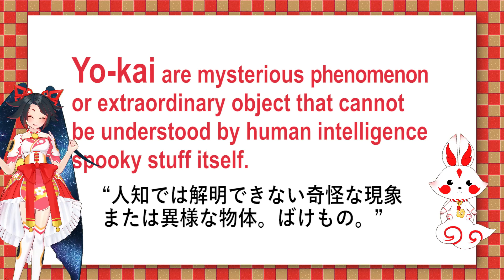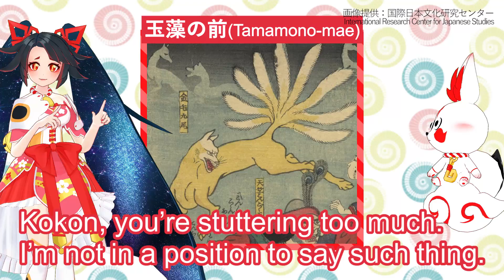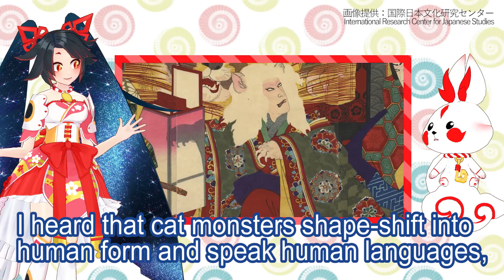Japanese Yo-kai #1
Are we Yo-kai? Find out in this video !
化け狐vs化け猫？！私たちは本当は妖怪なの、か？